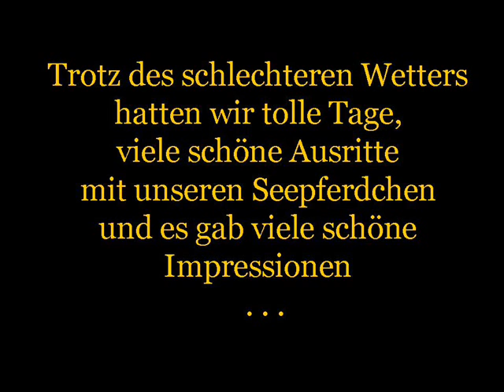2005 CUXHAVEN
Holidays with our Irish Tinker mares. Due to bad weather ... NO classic beach photos :)
All photos taken by myself.